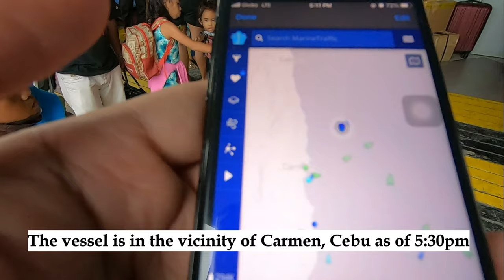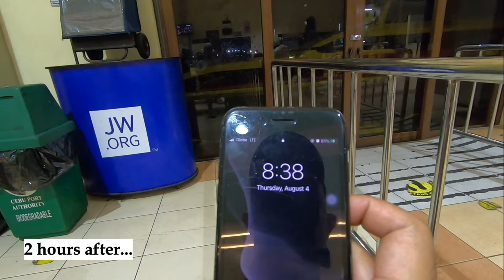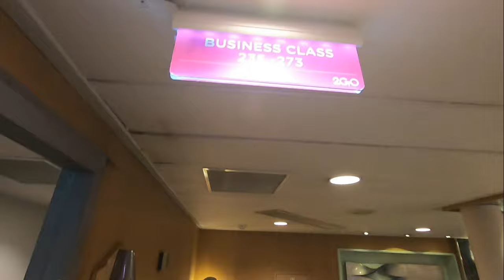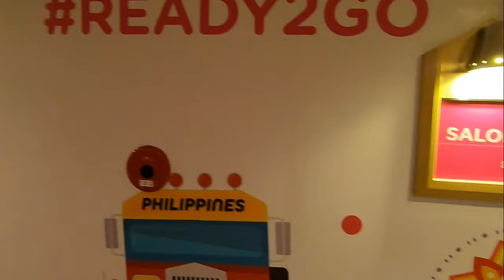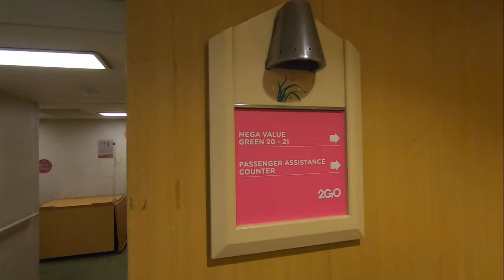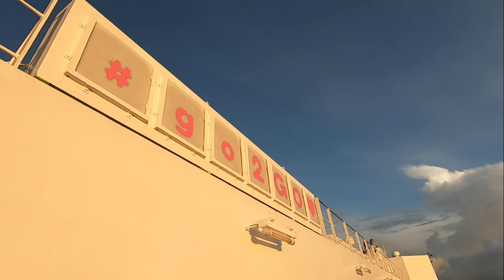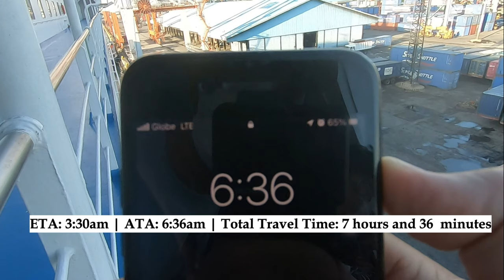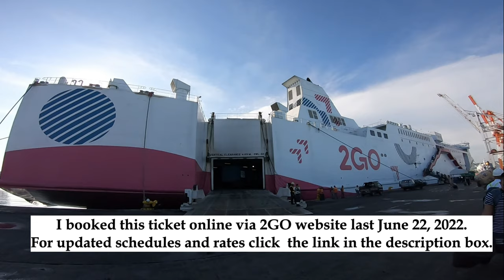Cebu City to Cagayan de Oro City Overnight Ferry | M/V 2GO Maligaya Tour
Hey Guys! I am excited to share my onboard experience of M/V 2GO Maligaya. She is the most modern and biggest RO-Pax Ferry in the Philippines to date along with her sister ship M/V 2GO Masagana. We are traveling from Cebu City to Cagayan de Oro City, we were delayed for 4 hours but arrived early in Cagayan de Oro City with a travel time of 7+ hours running top speed at 19.5 knots. Enjoy this ferry vlog.

Chapters:
00:00 - Intro
00:23 - Cebu Pier 3
02:25 - Boarding Time
02:49 - Departure/Free Meal
03:49 - Vessel Tour
11:06 - Sunrise/Vessel Info
14:04 - Docking Maneuver
16:43 - Cagayan de Oro

Gadgets Used:
Go Pro Hero 7 Black
Editors:
Video: Shotcut
Thumbnail: Canva